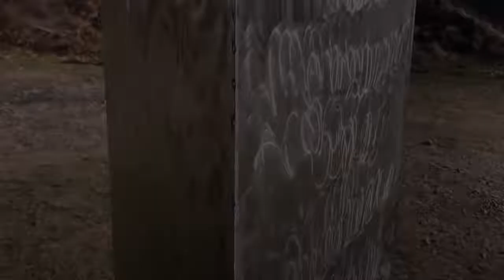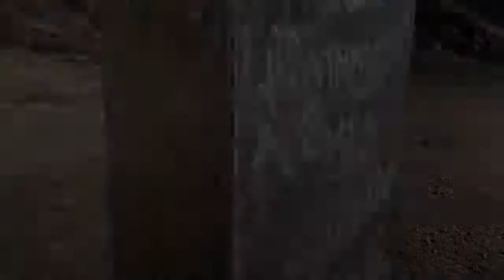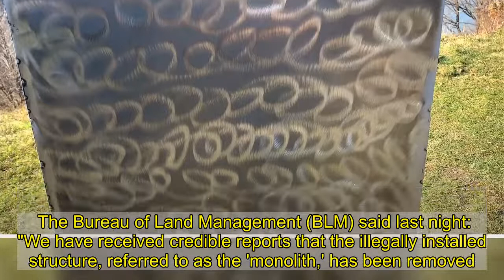'Alien’ monolith like one Utah desert suddenly appears on Romanian hillside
A MYSTERY metal monolith has appeared on a Romanian hillside.  The monolith was spotted on Batca Doamnei Hill in the city of Piatra Neamt in Romania’s north-eastern Neamt County on 26th November.    It comes just days after a metal monolith appeared - then disappeared - with no explanation in the middle of the Utah desert, sending conspiracy theorists and UFO-spotters into a frenzy.  The mysterious metal structure in Romania was found a few metres from the well-known archaeological landmark the Petrodava Dacian Fortress.  It is a dark metallic colour and appears to be covered in concentric scribble-like rings.  The Dacian fortress Petrodava represents the oldest historical monument in Piatra Neamţ. It is believed to have been destroyed by the Romans in 2nd century AD but the remains can still be seen today in the form of parts of the city wall.  The shiny triangular structure has a height of about four metres and one side faces Mount Ceahlau, known locally as the Holy Mountain.  It is one of the most famous mountains in Romania, and is listed as one of the seven natural wonders of the country.  Neamt Culture and Heritage official Rocsana Josanu said: “We have started looking into the strange appearance of the monolith.   "It is on private property, but we still don’t know who the monolith’s owner is yet. It is in a protected area on an archaeological site.”  She added: “Before installing something there, they needed permission from our institution, one that must then be approved by the Ministry of Culture.”  The investigation continues.  Meanwhile, it's American cousin - which was discovered by shocked wildlife officers counting sheep from a helicopter last week - has since vanished.  News of the find sent UFO spotters and conspiracy theorists into a frenzy with some even claiming the shiny tower was a secret alien antenna or homing beacon.   Tourists flocked to see the shiny head scratcher - but a week later it mysteriously vanished.  The Bureau of Land Management (BLM) said last night: "We have received credible reports that the illegally installed structure, referred to as the 'monolith,' has been removed.  "The BLM did not remove the structure, which is considered private property."